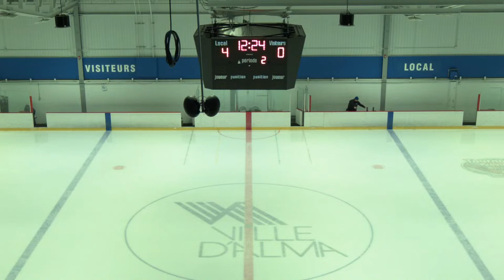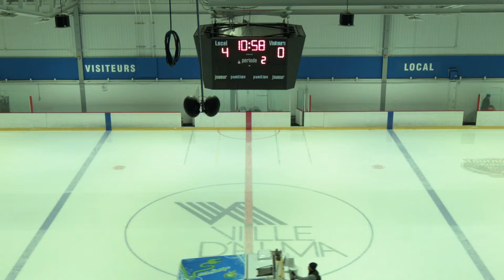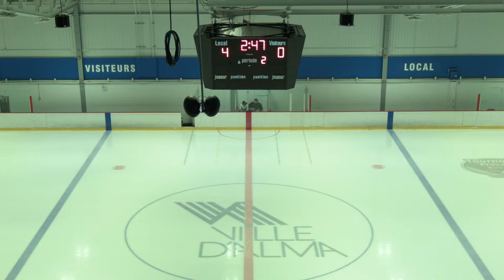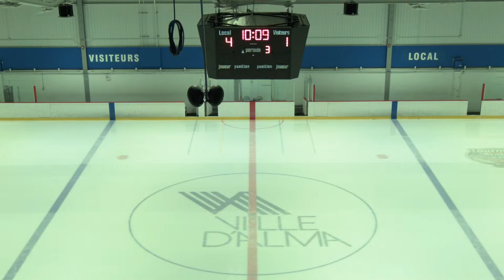RSEQ D1 Hockey Masculin 🏒 Laflèche @ Alma [2023-01-29]